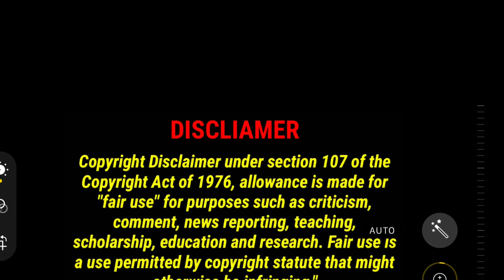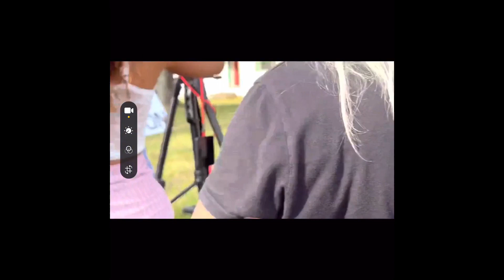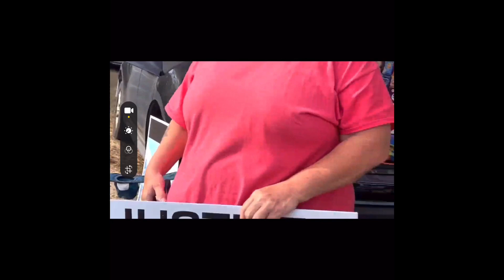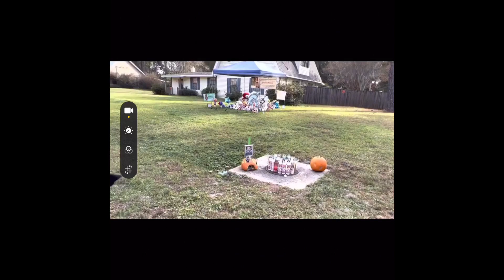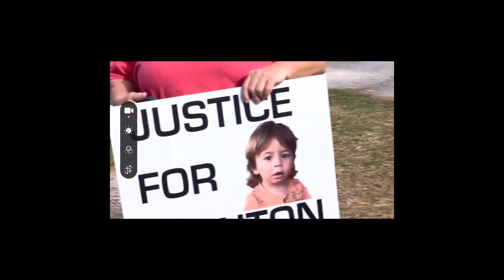November 2, 2022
MOLLY MOUTH HAS ARRIVED, ACTING A FOOL